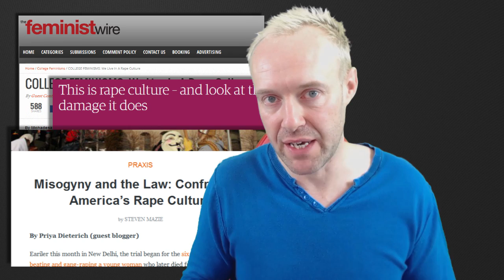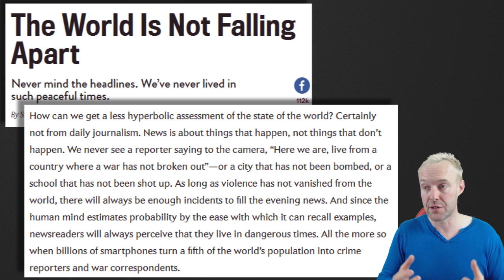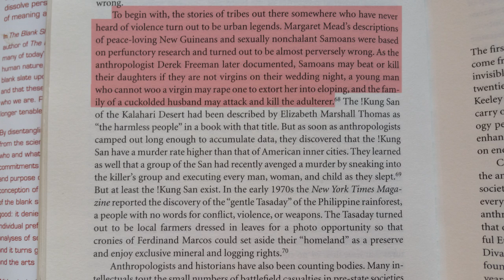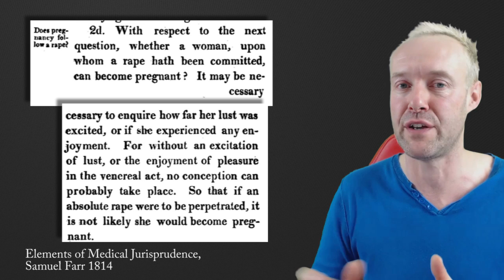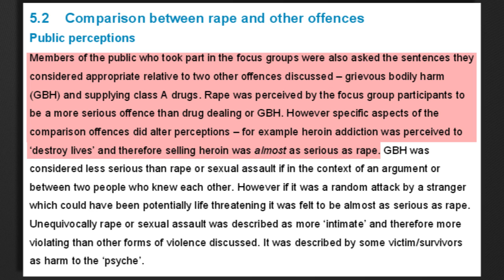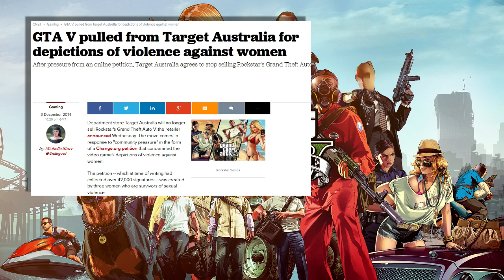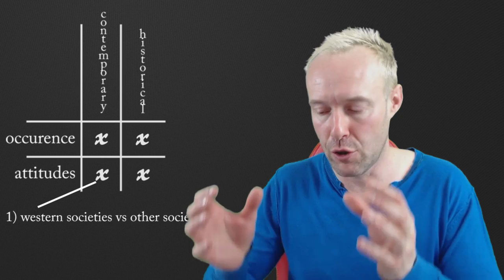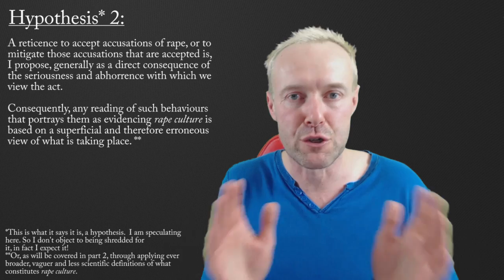Do We Live In A Rape Culture? No.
Part 2 to follow in a few days.

Contents:
00:00 Introduction
01:56 Defining 'rape culture' for societies
06:04 The four scenarios
07:00 Historical prevalence comparison
13:28 Contemporary prevalence comparison
15:45 Historical attitudes to rape comparison
19:24 Contemporary attitudes to rape global comparison
19:57 Contemporary attitudes to rape crime comparison
26:30 Case study - "Violence is Sexy" in films, drama and video games (esp GTA V)
33:22 Overall Conclusion and Hypotheses

References:

The list of references exceeds the size limit for these footnotes.

Here is a link to the references for this video, please have a look!